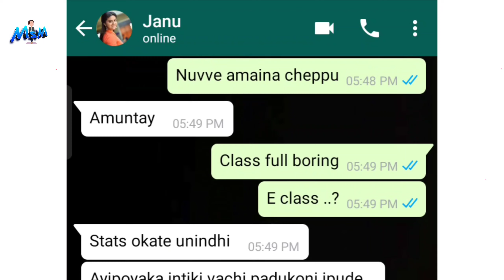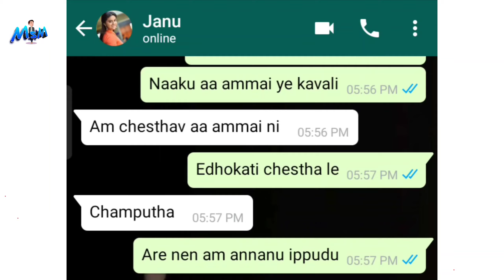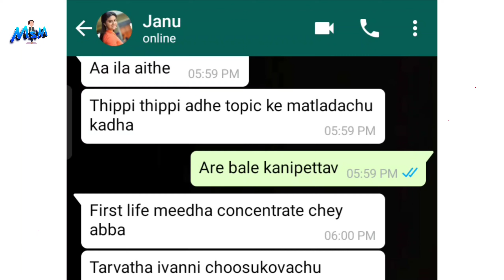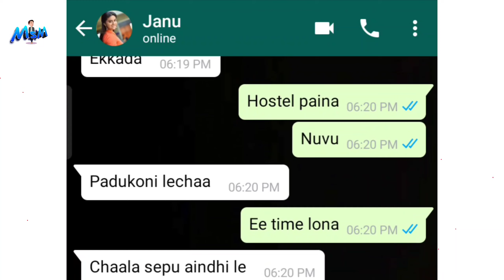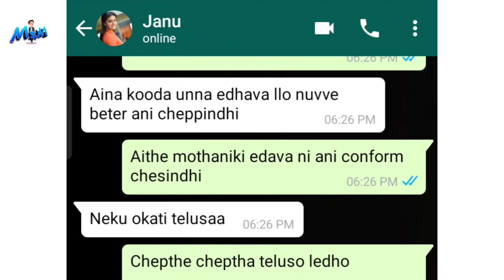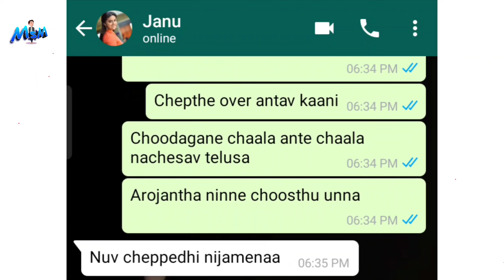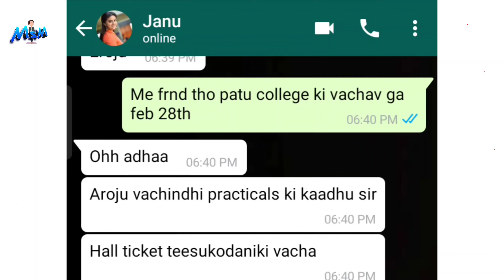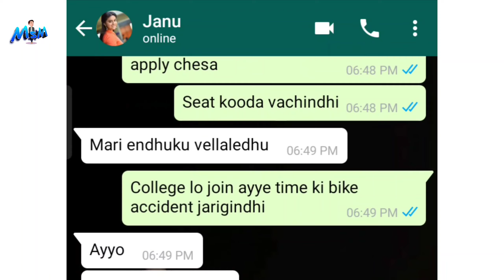Destiny of Ram | College Ramayanam - 4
Inter college love story, whatsapp chat love story, telugu college lovers whatsapp chat,
trending love whatsapp chat, telugu trending love whatsapp chat, telugu love chat about marrige